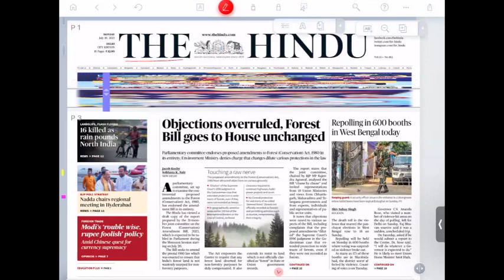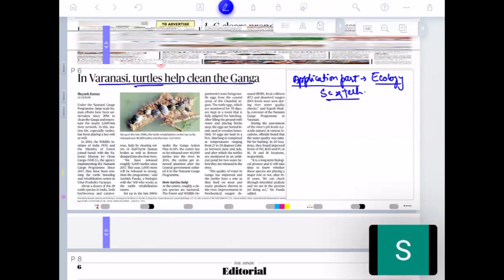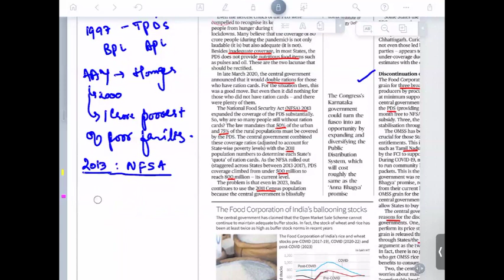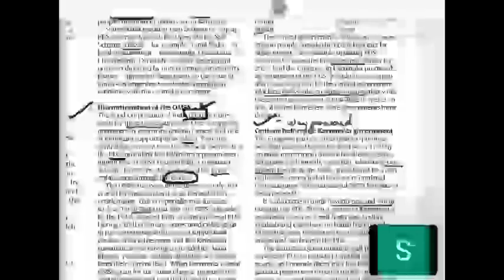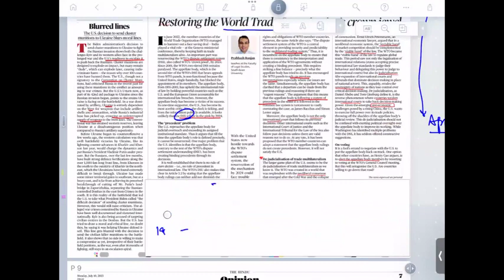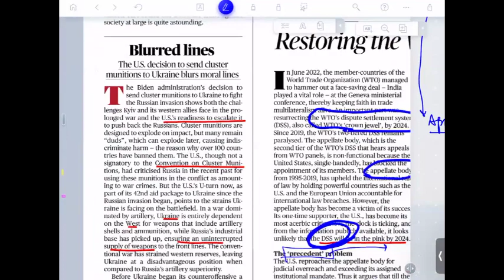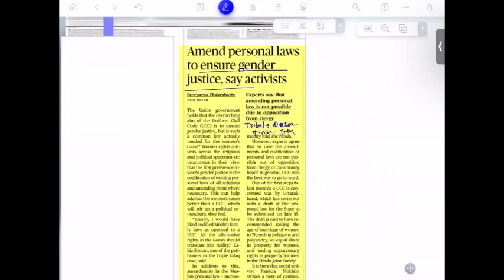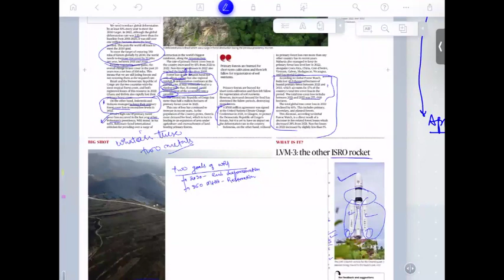समाचार पत्र विश्लेषण | THE HINDU | SK Sir | Perfection IAS